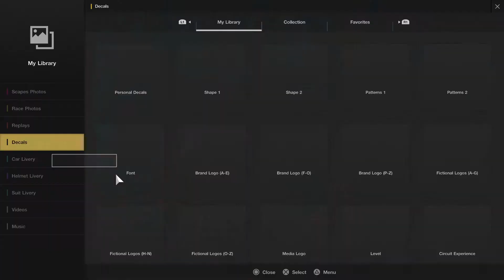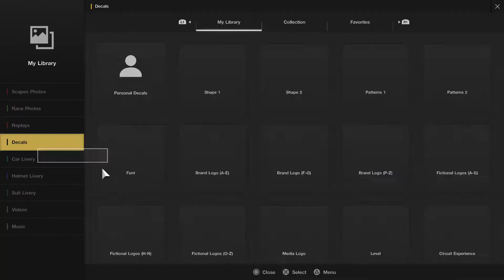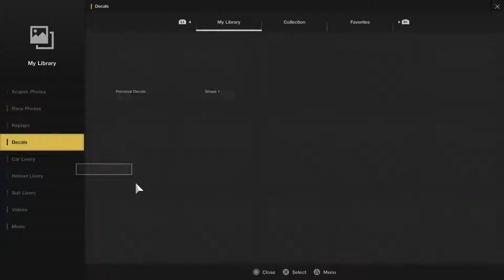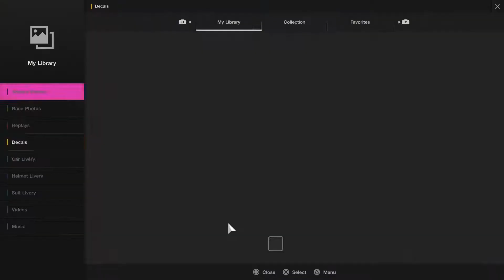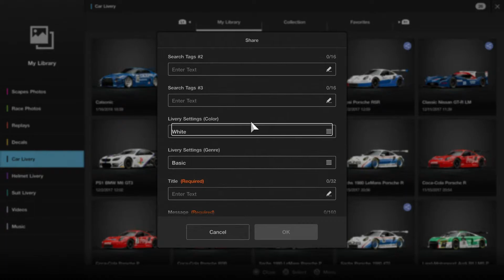Gran Turismo Sport Livery Editor: Calsonic Nissan GT-R Gr.3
As always, hope you guys enjoy. If you have any suggestions for me on improving my videos and or channel please let me know. If you have any ideas for future designs don't be shy to ask.

I need your opinions on a few things:

Do you like when I include the kill and extinguisher switches, as well as the arrows?

Is the backside of the design too plain?

Do you like when I add racing numbers?

Time to create: 40 minutes

This design was requested by Enzo Gontea.